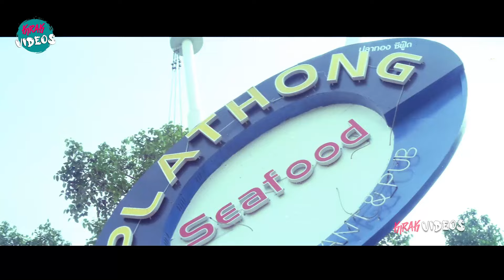Ms Narayana And Suman Setty Funny Comedy Scene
Watch and Enjoy Ms Narayana And Suman Setty Funny Comedy Scene | @KiraakVideos